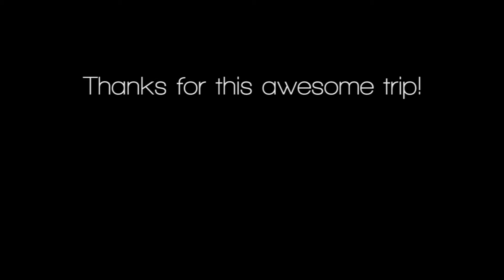Chile & Bolivia: Atacama Desert, San Pedro de Atacama, Uyuni, La Paz, Lake Titicaca, August 2015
Trip through Atacama region (Chile), Uyuni, La Paz & Lake Titicaca (Bolivia)

Footage shot with GoPro HERO3 Black Edition

Soundtrack: Starve The Ego, Feed The Soul - The Glitch Mob